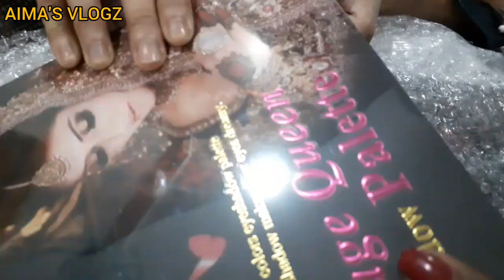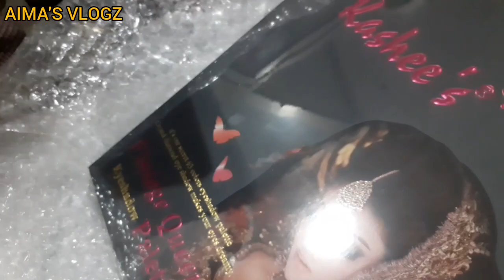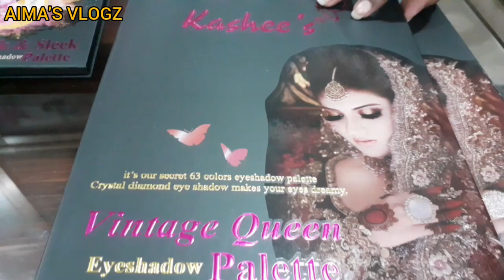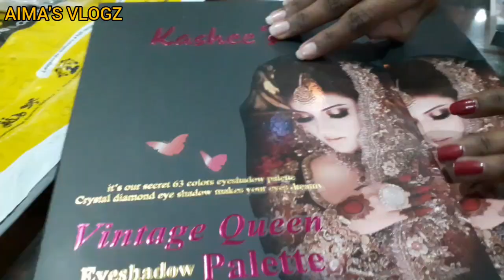kashee's silk and sleek & Vintage queen eyeshadow palette||Kashee's Makeup Products with Price